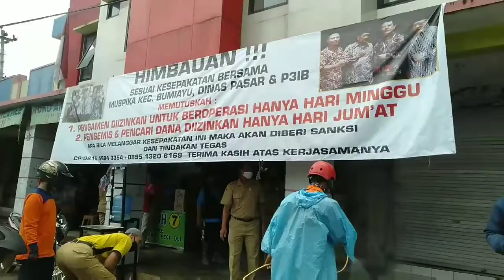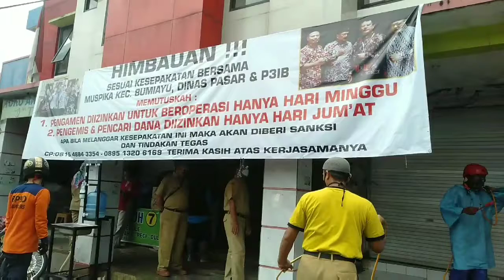Virus Corona Bikin Pedagang Ketar Ketir, Pasar Bumiayu Disemprot Disinfektan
Pedagang Pasar Bumiayu khawatir virus Corona. Pengelola pasar bekerjasama BPBD Kabupaten Brebes melakukan penyemprotan disinfektan